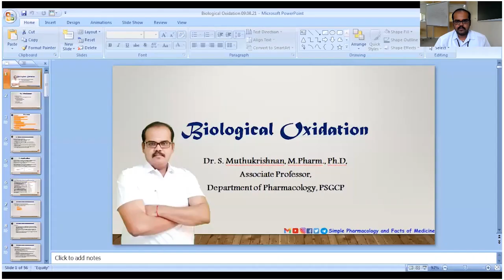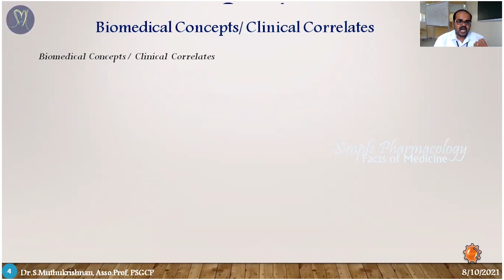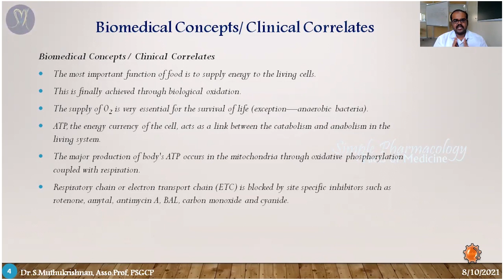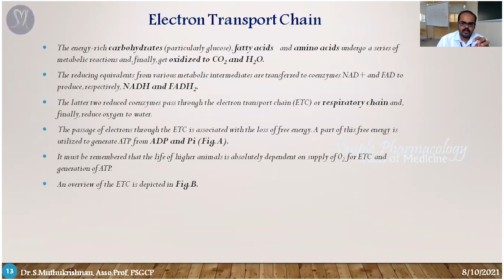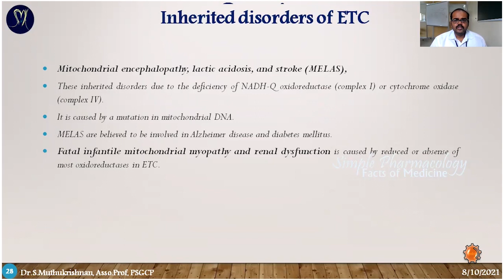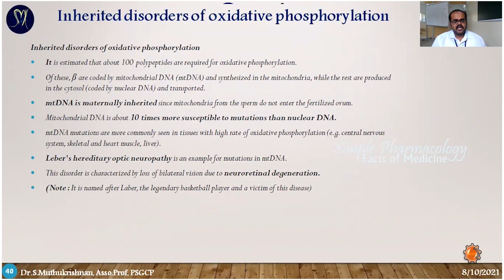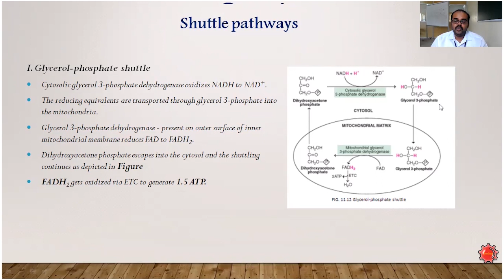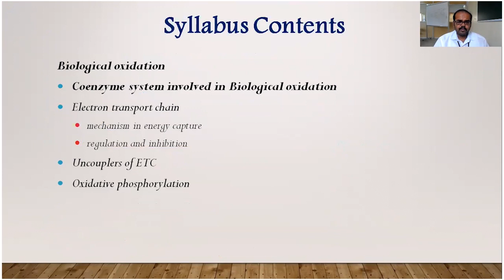Lecture on Overview of Biological Oxidation - தமிழில் / Tamil cum English / SPFM / Dr.SMK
இந்த வீடியோவில் "Biological Oxidation" பற்றி "Complete Overview" தமிழ் மற்றும் ஆங்கிலம் கலந்து தற்கால பேச்சு வடிவில்  பதிவிட்டுயுள்ளேன்

Here You can view the Lecture on "Complete Overview of Lipid Metabolism" both text wise and chemistry wise by step by step structural rearrangement animation" with easy basic animation for the UG level.

If you want to hear this content as an audio podcast

If you have any disputes don't strike down a video, If you need an Audio or Video to be removed on our channel please mail  us to remove the content, we will be removed within the same day and keep both side happy.